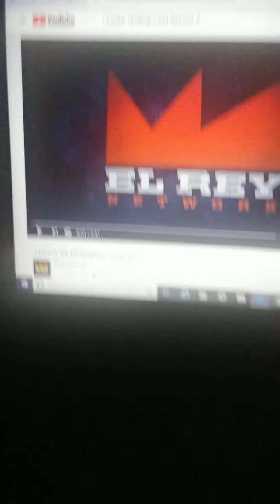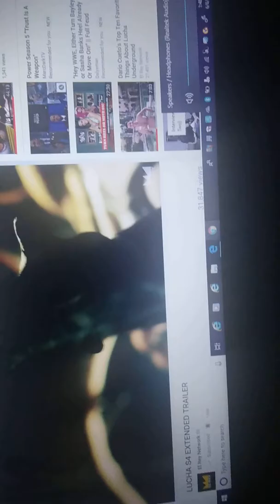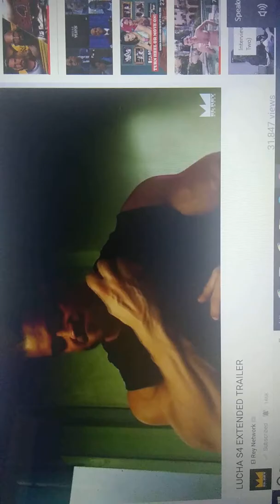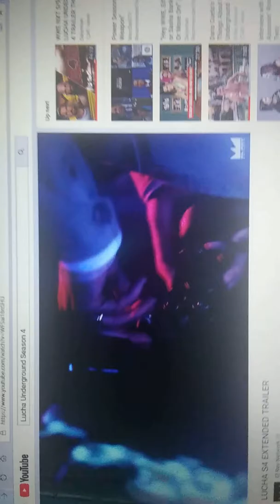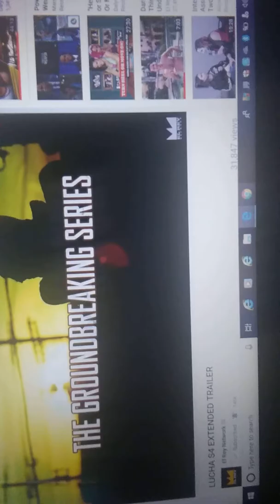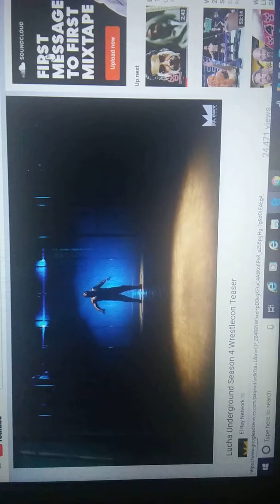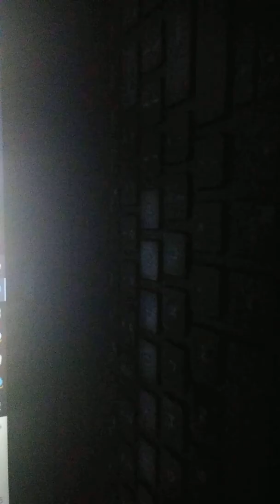Lucha Underground Season 4 Trailer Predictions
Lucha Underground Season 4 Talk/ Wrestling WWE Rant.